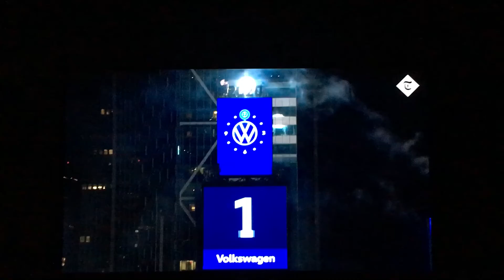Ball Drop Of The Decade!!!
AND HAPPY START TO NEW DECADE
also foxy said hi lol